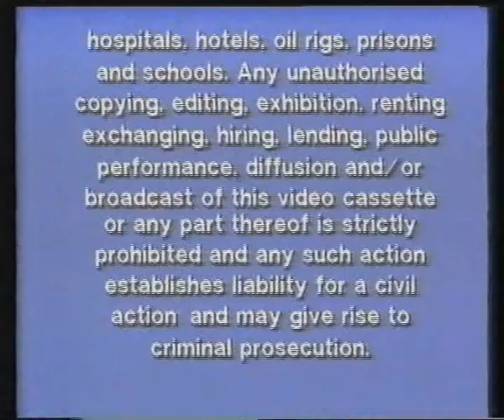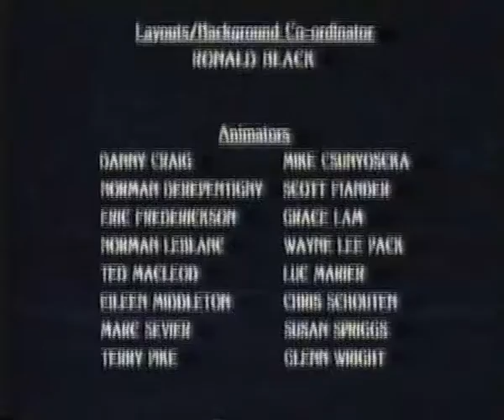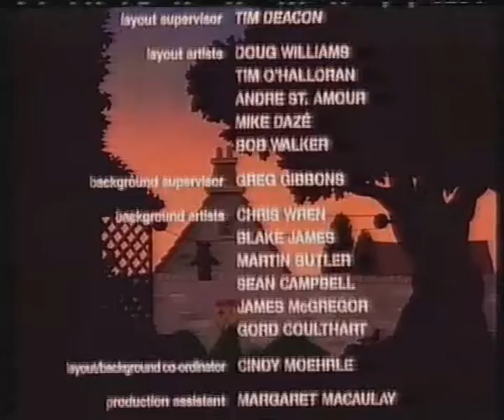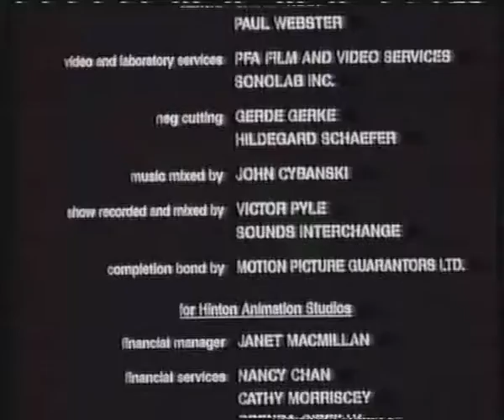The Teddy Bears' Christmas (1993 UK VHS)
Released by Tempo Video in 1993.

Two Teddy Bears stories. In 'The Teddy Bear's Christmas', young Sally sends a letter to Santa Claus wishing for a teddy bear like her brother's. However, Ben Bear spots the naughty family puppy eating Sally's letter, so Ben knows he will have to travel to see Santa himself - even if it means going 'unteddy'. In 'The Teddy Bear's Picnic', young bears Ben and Wally journey to find the location of their first ever Teddy Bear's Picnic.